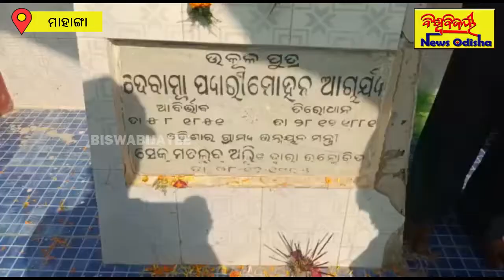ଓଡିଶା ଇତିହାସର ରଚୟିତା ଦେଵାତ୍ମା ପ୍ୟାରୀ ମୋହନ ଆଚାର୍ଯ୍ୟଙ୍କ ୧୩୯ ତମ ଶ୍ରାଦ୍ଧଉତ୍ସବ || Mahanga